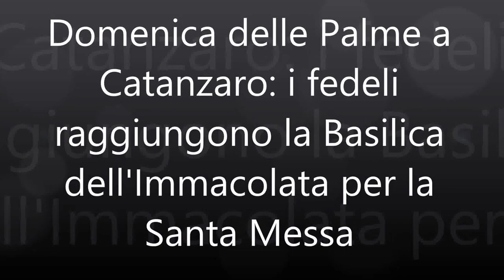Domenica delle palme a Catanzaro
I fedeli, con le palme in mano, si accingono a raggiungere la Basilica dell'Immacolata per partecipare alla Santa Messa.